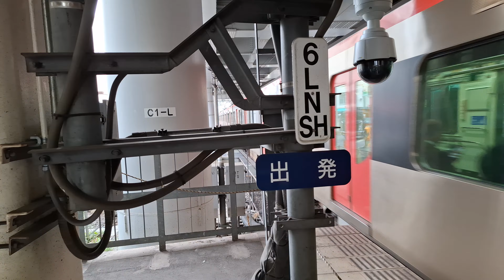東京都交通局5500形5516F 京成高砂駅3番線発車 20241003 085802